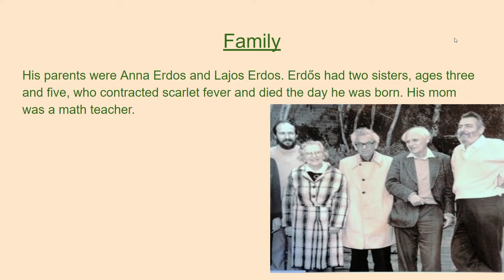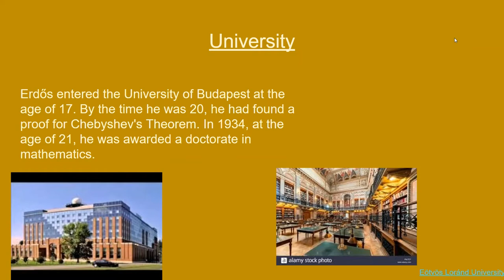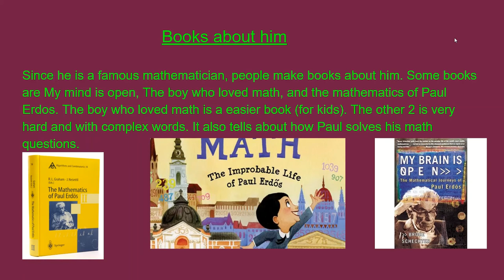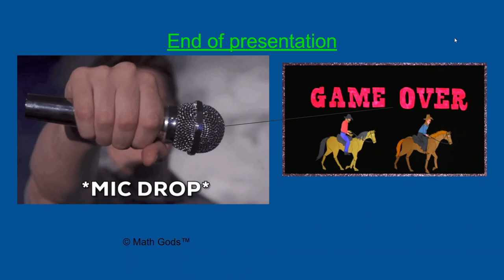Paul Erdos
no pics are mine sub and like